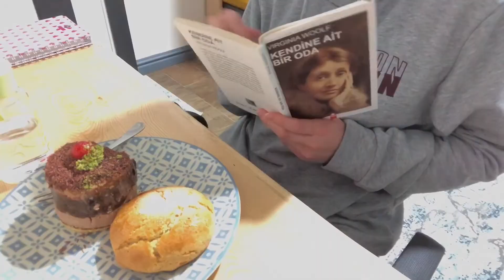SESSİZ VLOG: Benimle Yurtta 2 Gün // ders çalışma, bullet journal defterim, temizlik, kitap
merhaba arkadaşlaaar :) bu videomda sizlere yurtta bir günümün nasıl geçtiğini gösterdim. videomda temizlik, ders çalışma, kahvaltı hazırlığı, bullet journal defterim ve kitap okuma yer alıyor. umarım keyifle izlersiniz. hepinizi çoook seviyorum. kendinize iyi bakıınn.